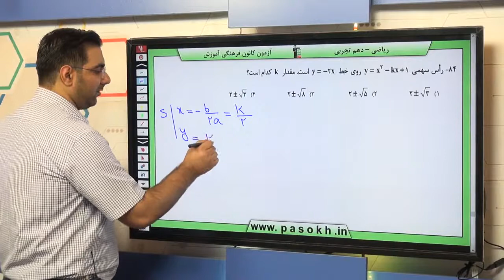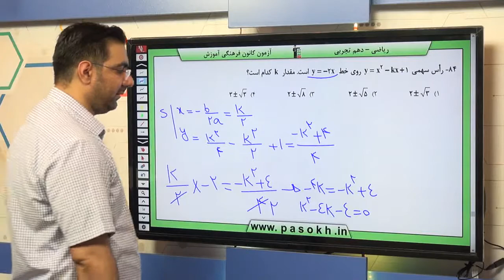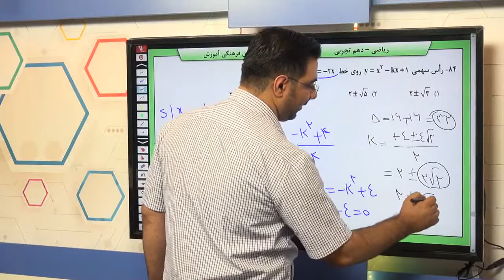پایه دهم تجربي رياضي 1 معادله ها و نامعادله ها سهمي سوال 84 درصد پاسخگویی 9